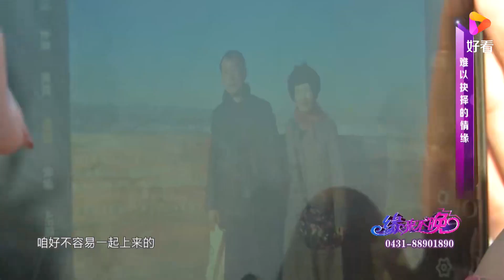相亲对象打听工资，大叔撒了谎，谁知竟被对方一眼识破 缘来不晚